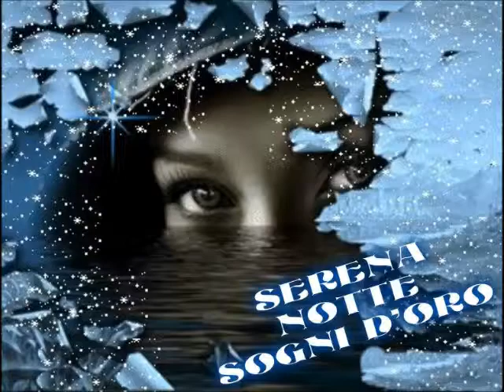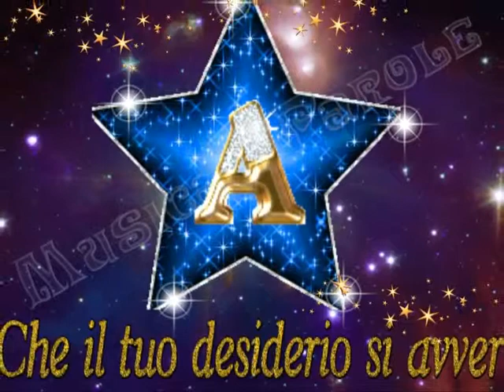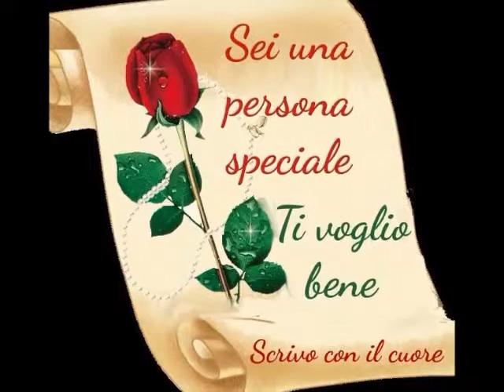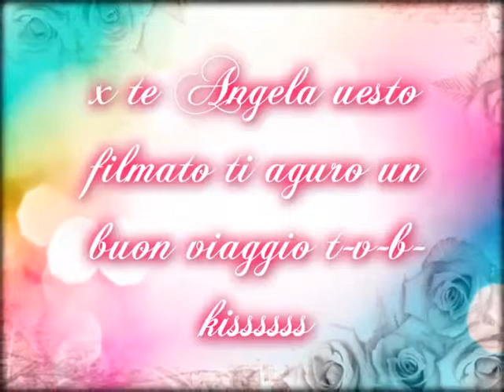X TE ANGELA QUESTO FILMATO E STATO ELABORATO DA TE ANGELA 13-08-2014